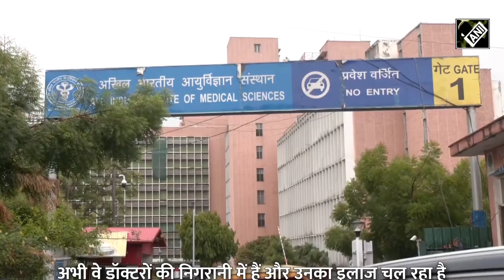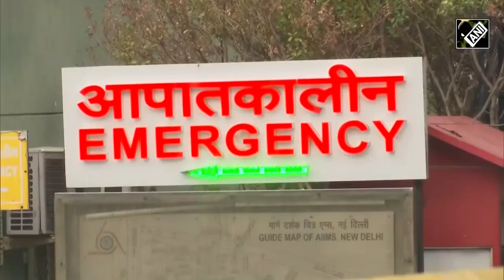"लालकृष्ण आडवाणी की बिगड़ी तबीयत, दिल्ली के AIIMS में किया गया भर्ती"